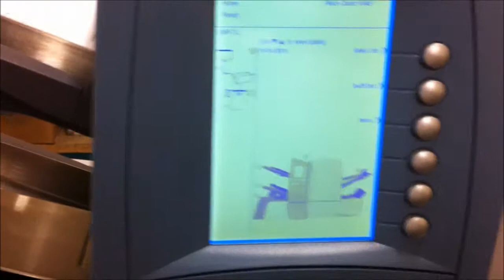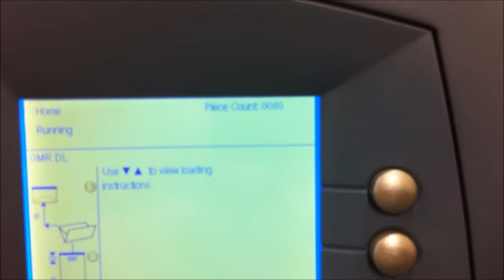Pitney Bowes Di621 OMR Job July 24, 2013